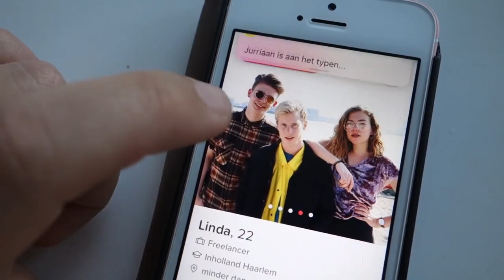#25 BESTE BOOMERANG BATTLE OOIT! - Coolbox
Coolbox strijdt vandaag in het Olympisch stadion bij het Olympic Moves event! Hier gaan ze de ultieme sportieve Boomerang maken met een aantal deelnemers van dit enorme evenement. Tussen de 6000 scholieren gaan zijn wachtende sporters verrassen met een challenge! Wie maakt de beste Boomerang en wint een weekendje naar Walibi!? Benieuwd hoe onze a-sportieve Coolboxers epische Boomerangs maken, met radslagen, salto's en nog veel meer? Check het in deze CokeTV aflevering!

Coolbox is op IBIZA!! Jullie hebben aangegeven dat het openbaar vervoer (OV) leuker gemaakt mag worden. Jeroen van Holland, Marije Zuurveld, Bradley Braafhart en Gerenzo zijn gedropt op het prachtige tropische eiland Ibiza om dat voor jullie te doen! Hoe komen ze bij het CokeTV BeachHouse!?

De FrisChicks gaan in deze aflevering op pad met de PONKERS! Bekend van onder andere 24 uur zonder geld en Alarmmaandag helpen ze nu de FrisChicks om gratis gear te fixen voor het We Are Electric festival!